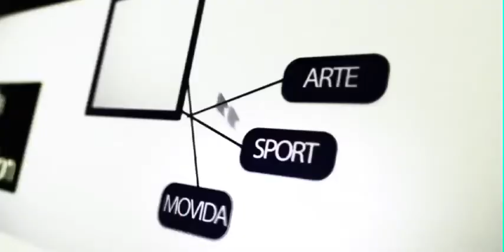Istituito dal Comune di Siracusa il registro delle unioni civili